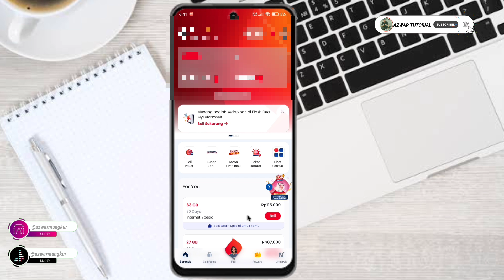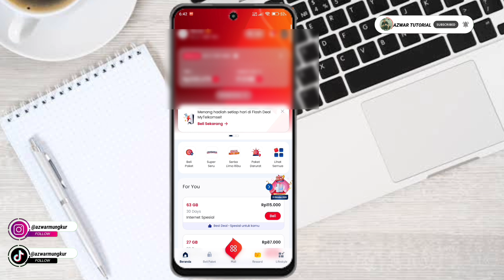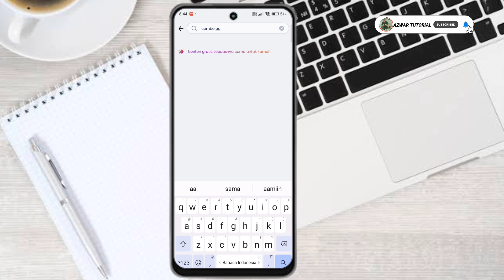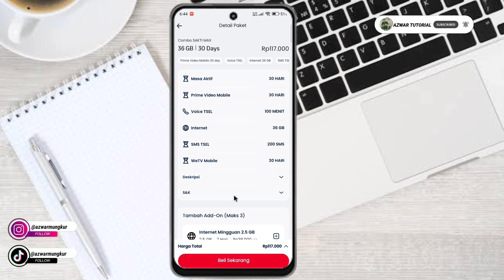CARA KLAIM GRATIS PAKET PRIME VIDEO DAN WE TV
CARA KLAIM GRATIS PAKET PRIME VIDEO DAN WE TV DARI TELKOMSEL

- Perekam layar
 - Hedsed Gaming
- Kinemaster
"YANG MAU DONASI KLIK LINK INI YA TEMAN-TEMAN TKS"